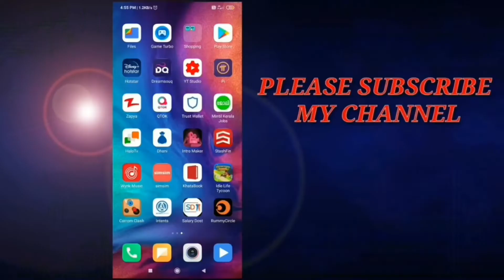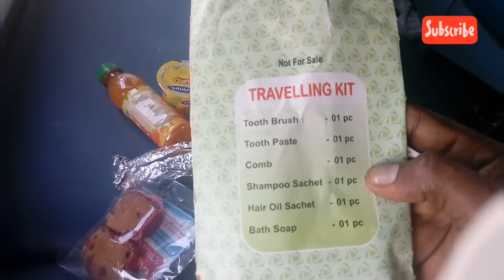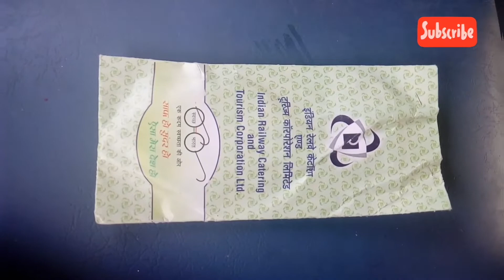Special food on train | lunch at Coimbatore | walayar to Gwalior PART-2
Special lunch by Indian railway on special journey from Walayar to Gwalior- travel vlog series part 2
@ super TECHY vava